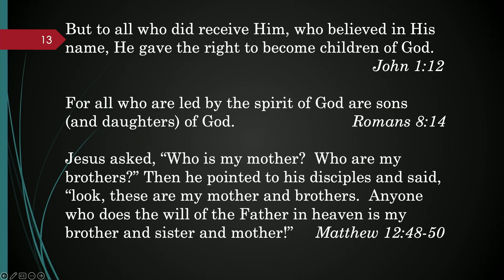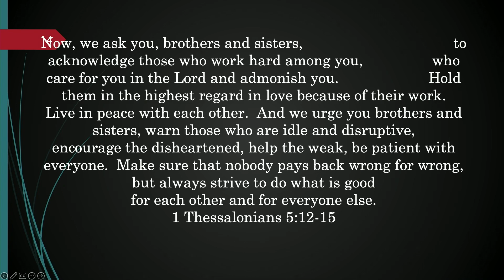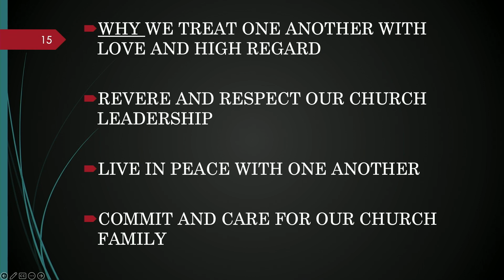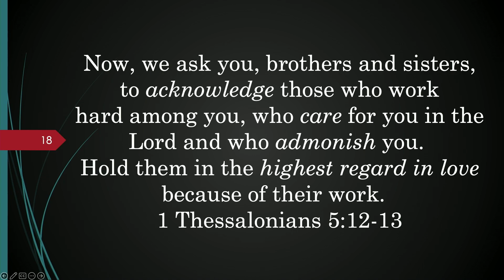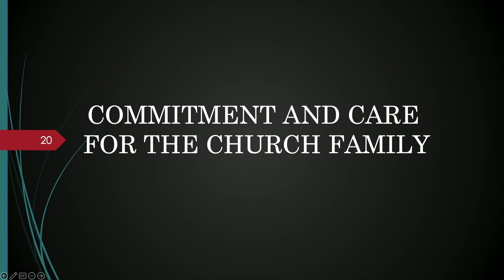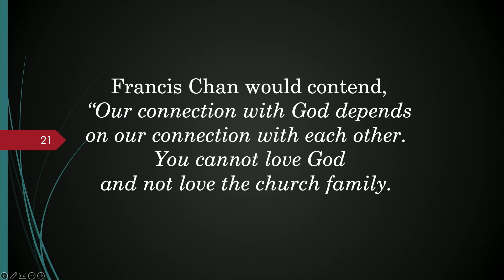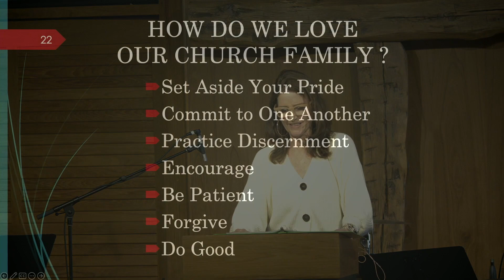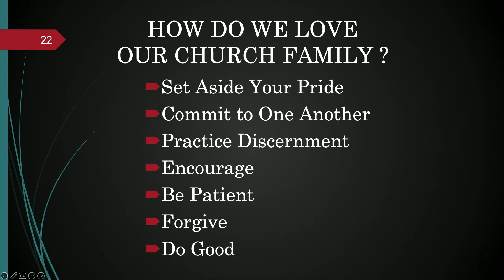Week 21 | Church Family | Abide Spring 2024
0:04  - Welcome & Introduction
6:55 - Spotlight
15:11 - Teaching Introduction
21:15 - Teaching
57:53 - Closing